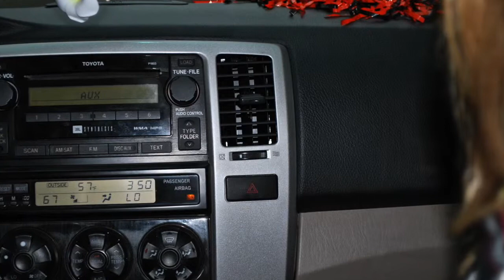Blakely Wright- 1st semster slide show